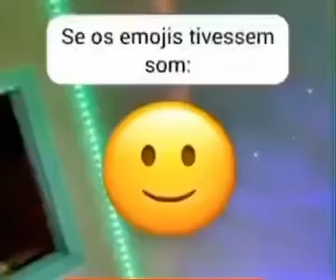E.... Se os emojis sorrisos e risos tivessem som???!!!